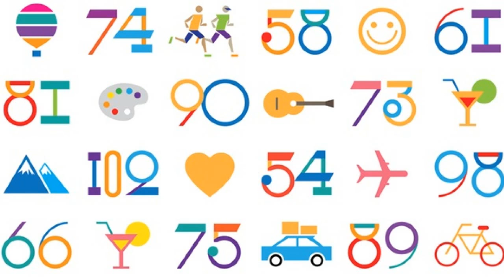50 + от 20.04.17